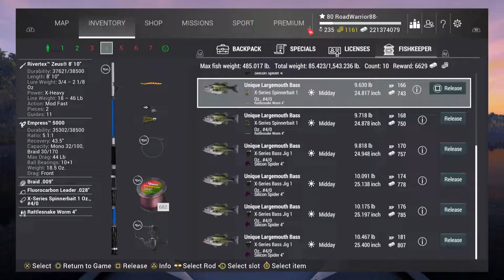Fishing Planet Live World Bass Tour- 2023- Q2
Qualifier 2